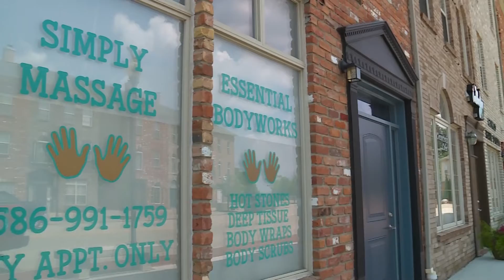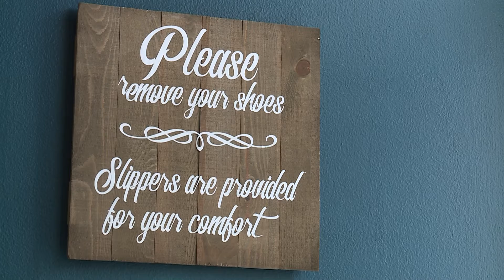IN YOUR BUSINESS - SIMPLY MASSAGE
Times are stressful, so head to Simply Essential Massage & Bodyworks to relax and unwind. See how they're keeping their customers relaxed and safe during this emergency. and click on the "Business Resources" tab.